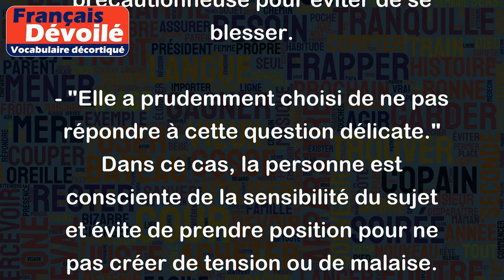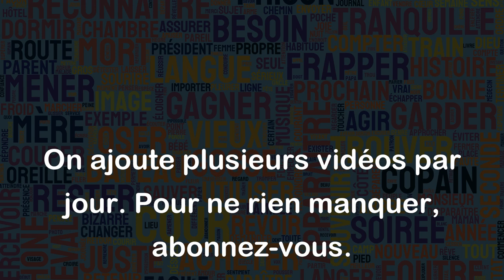Prudemment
"Prudemment" est un adverbe qui exprime la prudence ou la précaution dans les actions ou les comportements. Cela signifie que l'on agit avec circonspection, en évitant les risques inutiles ou les conséquences négatives potentielles.
Voici quelques exemples :
- "Il avance prudemment sur la glace pour éviter de tomber." Dans ce cas, la personne est consciente des risques liés à la glace et agit de manière précautionneuse pour éviter de se blesser.
- "Elle a prudemment choisi de ne pas répondre à cette question délicate." Dans ce cas, la personne est consciente de la sensibilité du sujet et évite de prendre position pour ne pas créer de tension ou de malaise.
- "Le conducteur a ralenti prudemment en voyant le passage piéton." Dans ce cas, le conducteur est conscient de la présence des piétons et agit avec prudence pour éviter tout accident.
En somme, "prudemment" est un mot qui exprime la vigilance et la précaution dans les actions ou comportements.